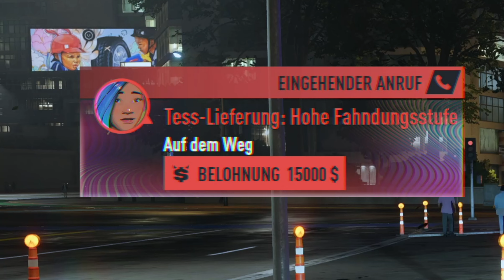ABFAHRT Ferrari Testarossa 🚗 in NFS UNBOUND - ZOQQER Highlight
*ZOQQER Highlight - NEED FOR SPEED UNBOUND*

Abfahrt im Ferrari Testarossa in Need for Speed Unbound.
Viel Spaß!

*▼  SOCIAL MEDIA  ▼*

*▼  SUPPORT  ▼*

*▼  PRODUCT PLACEMENTS  ▼*

NFS Unbound (PS5)
NFS Unbound (XBOX)
NFS Unbound (PC)

BenQ Mobiuz Gaming Monitore:

4K HDMI-Kabel